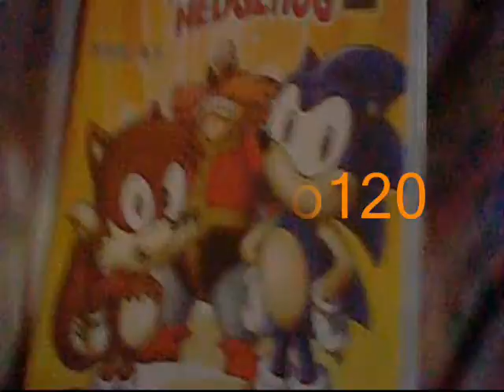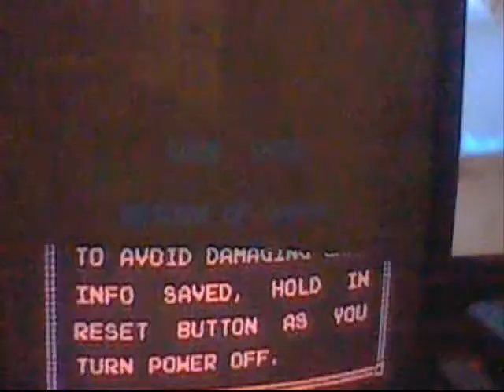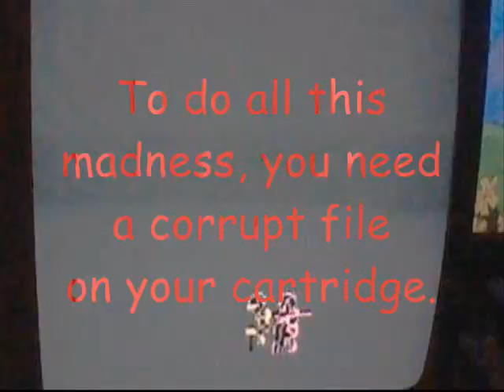Glitch Crazy Episode 1: Zelda II: The Adventure Of Link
Hello, fellow video game glitch masters! This is episode #1 of my
un-professional series called Glitch crazy! Today, we are going to look at Zelda II: The adventure of link! What can happen when your file has gone corrupt? Lets find out...